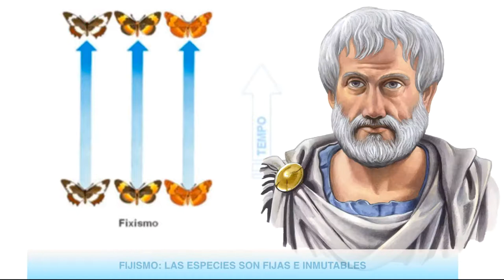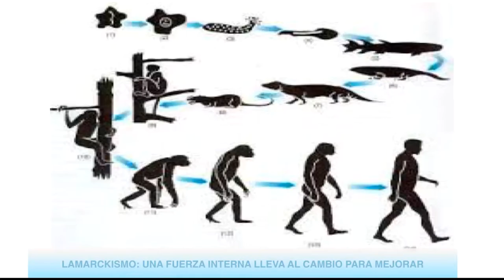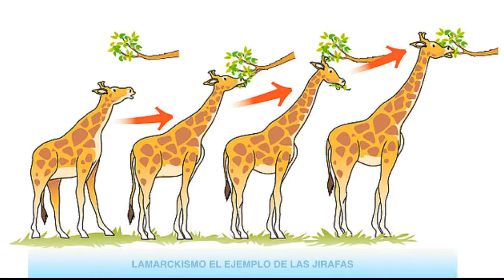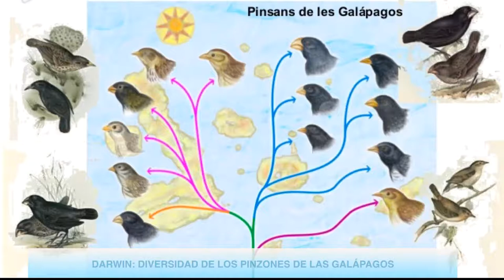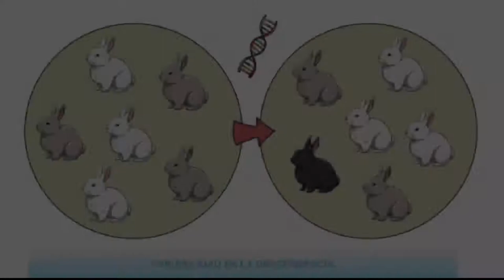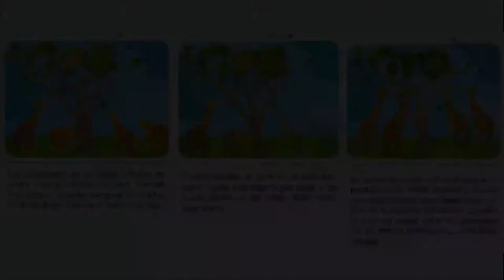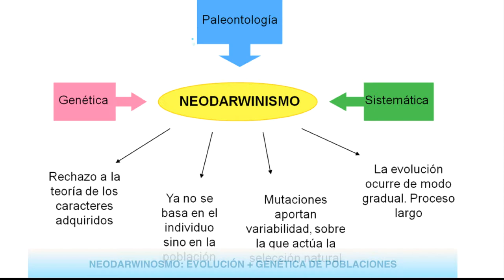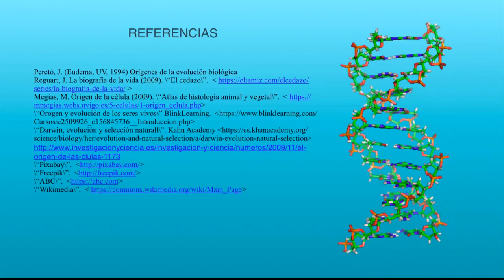Evolución vs fijismo - Biología - 4eso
Introducción histórica a la evolución. Comparación entre el fijismo y el evolucionismo. El catastrofismo. Teorías evolutivas: lamarkismo, darwinismo y neodarwinismo.
Biología 4eso - BG4eso